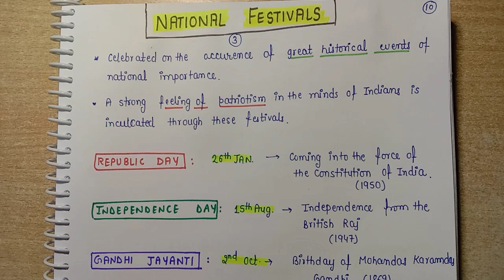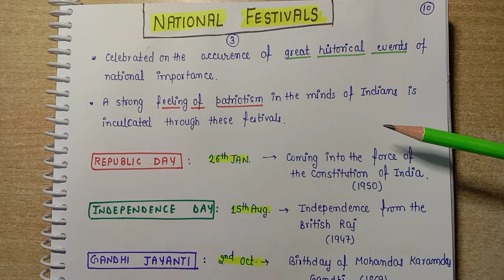National Festivals|| Art & Culture || Lec.5 || Handwritten notes || An Aspirant !